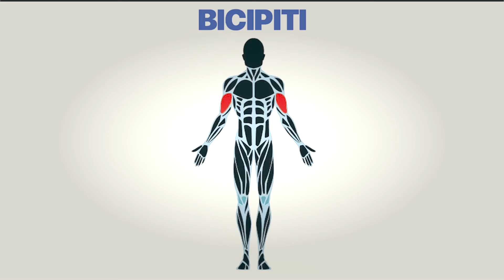Scheda Massa Bicipiti: i 3 Migliori Esercizi con 1 Elastico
BARRA PER TRAZIONI

Scopri in questo video i 3 migliori esercizi con 1 elastico per aumentare la massa muscolare dei bicipiti a casa in poco spazio divertendoti alla grande.

Ecco tutto:
0:00 Introduzione
0:09 Ipertrofia Muscolare
0:26 2 Varianti di Curl
0:44 Curl 1° Tipo
1:19 Curl 2° Tipo
1:54 Superman Curl